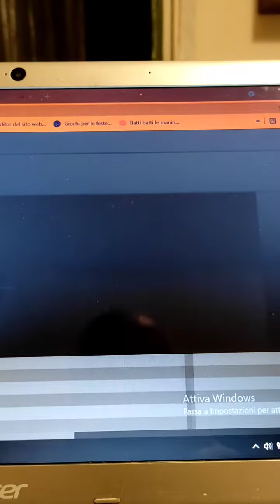continuano gli scontri a firenze fra viola ed interisti